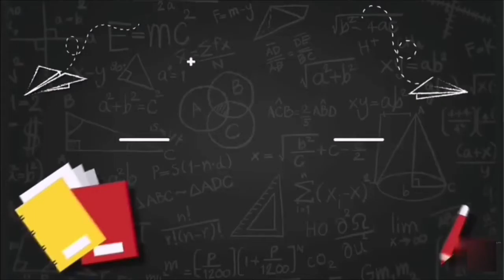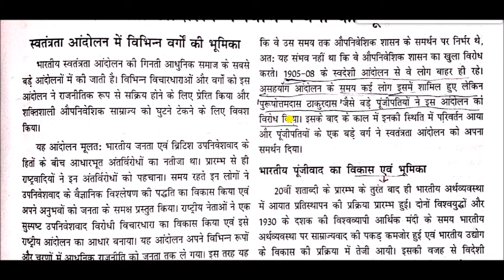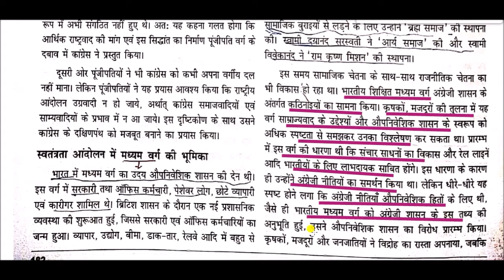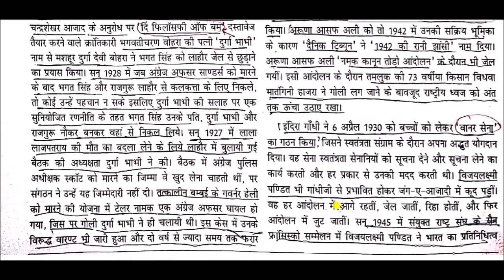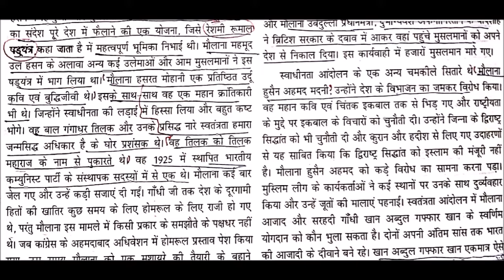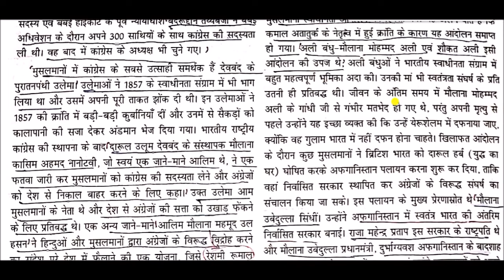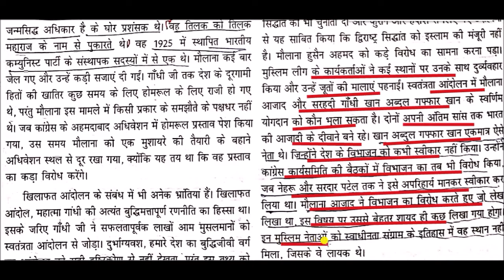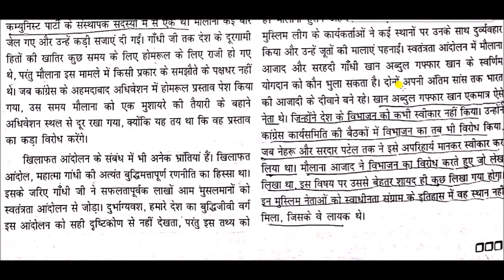स्वतंत्रता आंदोलन में विभिन्न वर्गों की भूमिका || Role of different classes in freedom movement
Role of different classes in freedom movement for All Competitive Exams like SSC, Railway, IB, Bank, UPSC, BPSC, MPSC, PCS, etc.